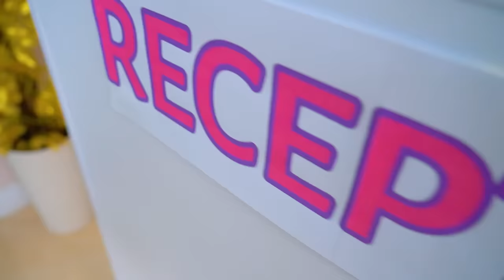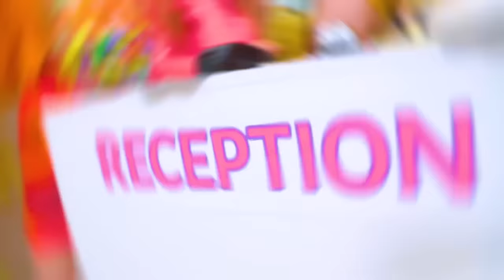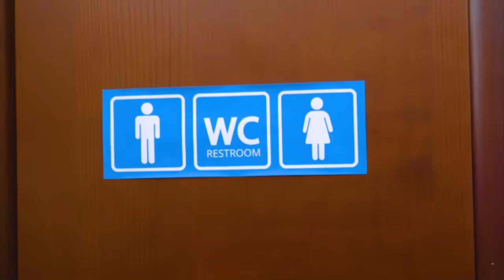I Turned My House Into a Hotel! How To Make Money & Become Popular As A Teenager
How often we do not have enough pocket money for the necessary things! And if, moreover, your parents left you at home alone, taking all the money, there is no choice left, you need to earn money yourself! But how can a teenager get money? What if she takes advantage of her parents' absence and turns her house into a hotel? Do you think such a risky idea will work?